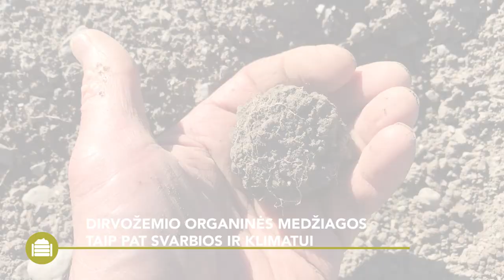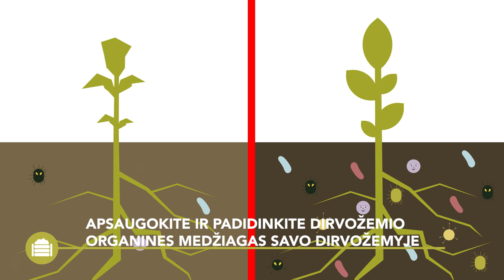Dirvožemio organinės medžiagos - praktinė informacija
Šis „Best4Soil“ vaizdo įrašas pateikia informaciją apie dirvožemio organinių medžiagų naudą, kaip jas  apsaugoti ir padidinti jų kiekį dirvožemyje. Vaizdo įrašo pabaigoje rasite papildomos informacijos šia tema.